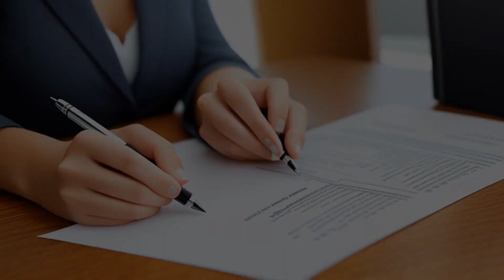Tahoe National Bank v. Phillips (1971) Overview | LSData Case Brief Video Summary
The court reviewed a case regarding a foreclosure judgment made against a borrower. The borrower had signed an "Assignment of Rents and Agreement Not to Sell or Encumber Real Property" with a bank, which the court found to be different from a mortgage. The bank attempted to use extrinsic evidence to prove that the assignment was a mortgage, but the court deemed this to be improper. The borrower argued that the assignment did not constitute a mortgage, and the court ultimately agreed with them.

Tahoe National Bank v. Phillips (1971)
Supreme Court of California
4 Cal. 3d 11